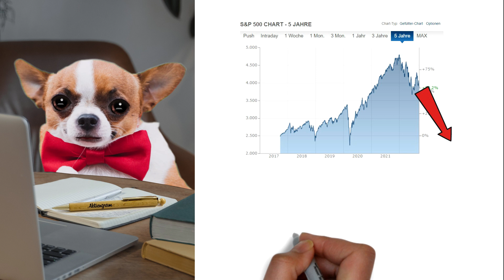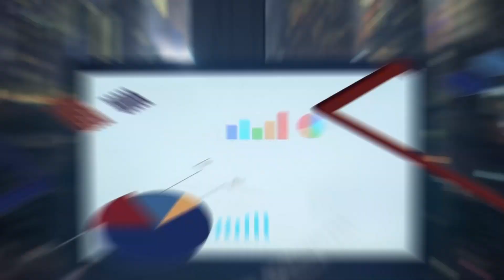-70% Es crasht gewaltig! Hund reagiert!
Wauzi reagiert auf ein gieriges Crash-Video.

Geil! Du hast tatsächlich die Videobeschreibung gelesen!
Bock den Wauzi zu unterstützen und Dir dabei selber etwas Gutes zu tun?